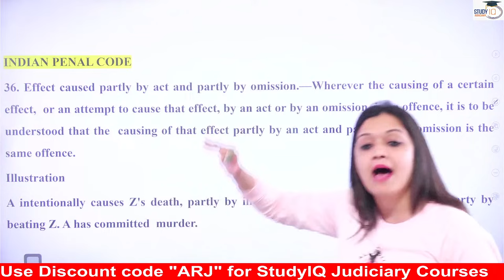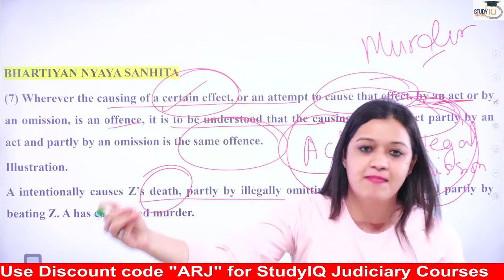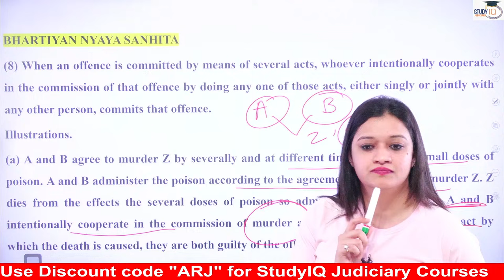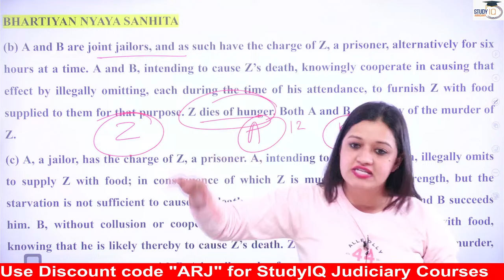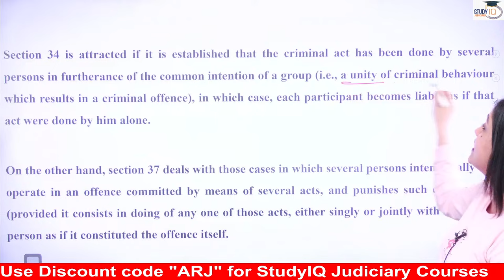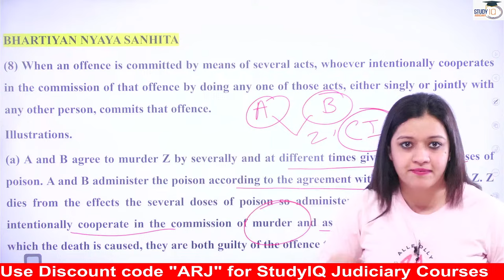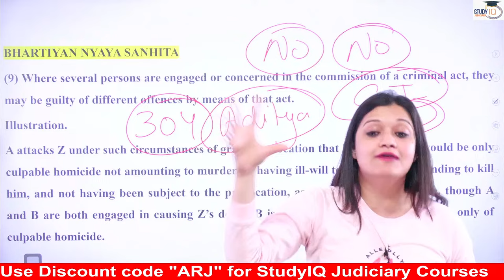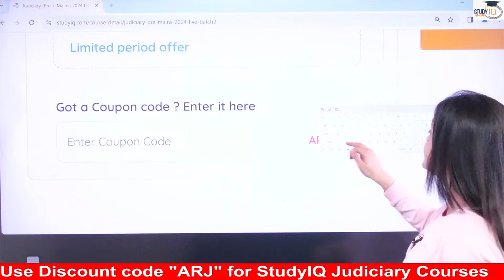Bhartiya Nyaya Sanhita 2023 | Lec 12: BNS 2023 | New Criminal Laws Detailed Lecture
In this video, dive deep into the Bhartiya Nyaya Sanhita 2023 as we provide an in-depth lecture on the new criminal laws. Gain a thorough understanding of the key provisions, significant changes, and the impact of this legislation. Whether you're a law student or interested in legal developments, this detailed lecture is your guide to the latest criminal laws.